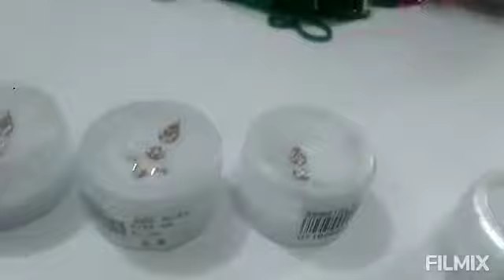హాయ్ ఫ్రెండ్స్ 😃volg one gram jewellery,🤷